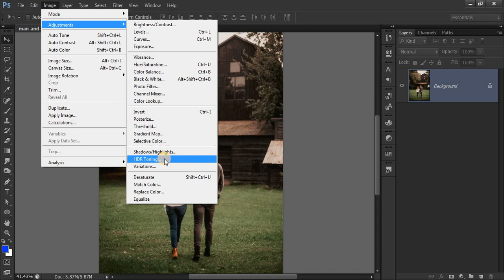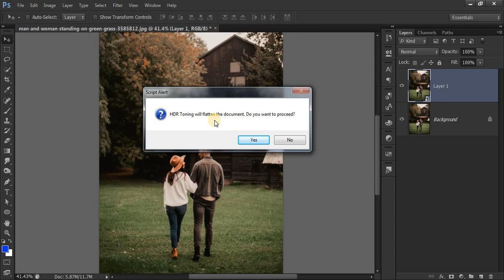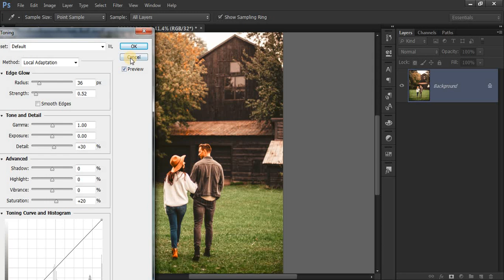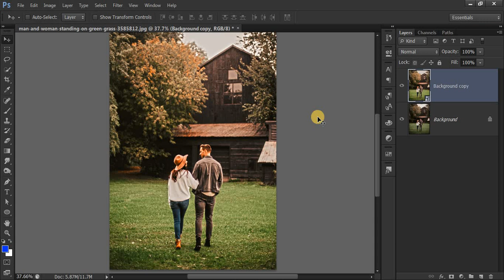HDR photo editing | Photo Editing Using HDR Toning with Non-Destructive in Photoshop SABKE SAB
In this video you will learn how to use HDR photo editing in Photoshop in Hindi.

Queries Solved:
How to use hdr
hdr toning
photo editing
photoshop hdr
hdr photoshop
photoshop hdr editing
hdr hdr toning
photoshop
photo editing
how to use hdr toning
hdr photo editing
hdr portrait photoshop
hdr filter photoshop download free
hdr effect in photoshop
hdr effect in lightroom
hdr photography
hdr photography photoshop
hdr photo editing mobile
photoshop hdr effect tutorial
hdr action for photoshop
hdr photo editing app
hdr toning photoshop
sabke sab
photoshop photo editing
how to use hdr in camera